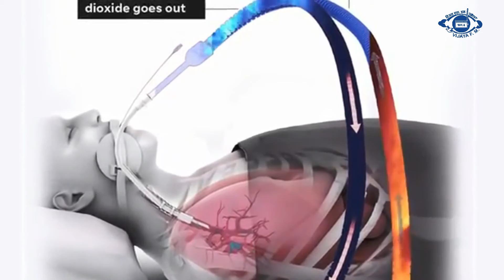कोभिड–१९ विरुद्धको लडाइँमा अग्र भागमा रहेका नर्सहरुको कथा /nurse work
विश्वव्यापी महामारी कोभिड–१९ विरुद्धको लडाइँमा अग्र भागमा रहेर संक्रमितहरूको हेरचाहमा अहोरात्र खटिएका नर्सहरु कोभिड १९ लाई मजाकको रुपमा नलिन आग्रह गरेका छन् । सहकर्मी पबित्रा पराजुलीको एक रिपोर्ट ।